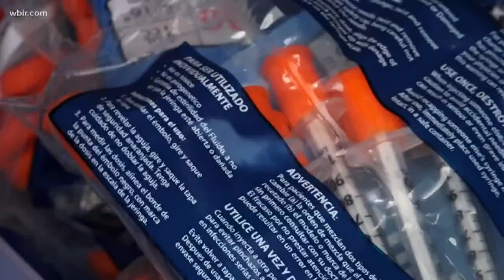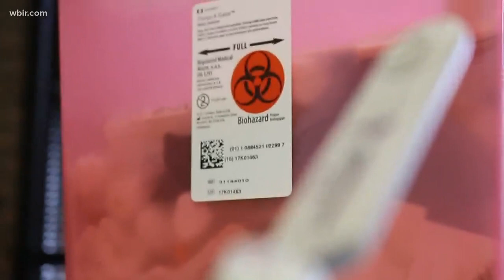Hepatitis C rates increase among drug users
New data shows an alarming number of Hepatitis C cases in East Tennessee among drug users. 65% of people tested by one local organization tested positive for Hep C. That's compared to just 1% who test positive for HIV.